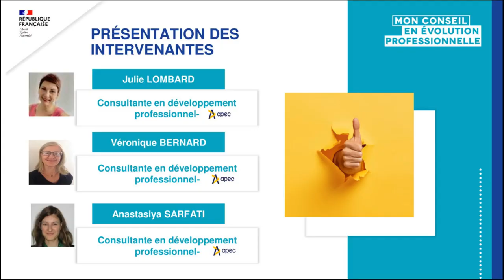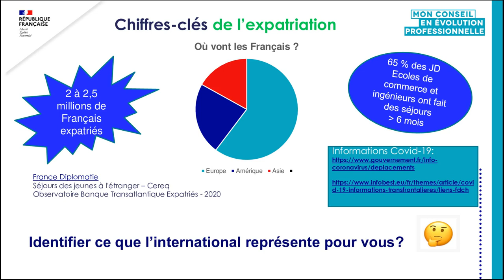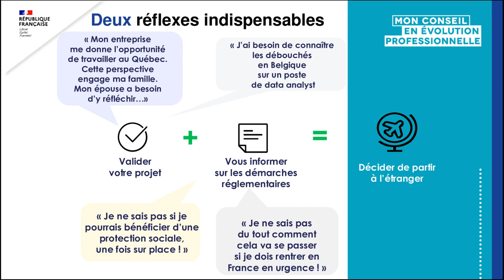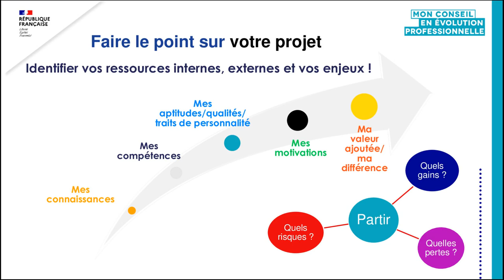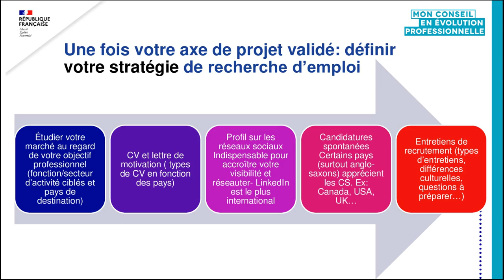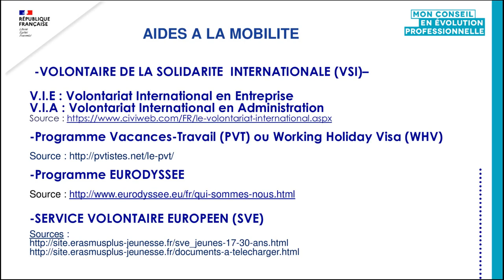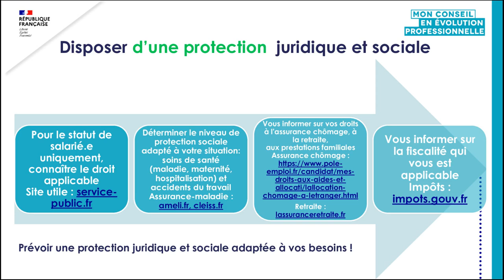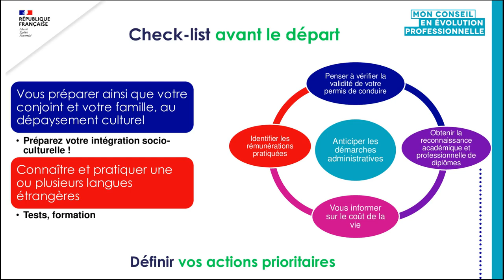Webinaire Grand Public : J’oriente ma carrière à l’international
Replay Webinaire Grand Public : J’oriente ma carrière à l’international
🎤 Julie LOMBARD - APEC - Consultante en développement professionnel
🎤 Véronique BERNARD - APEC - Consultante en développement professionnel
🎤 Anastasiya SARFATI - APEC - Consultante en développement professionnel

Du 4 au 15 octobre 2021, l'APEC, le Réseau EVA, le Groupement Evolution, BGE Guyane et Anthéa RH Corse organisent les Semaines de l'évolution professionnelle.

Au programme : plus de 100 webinaires animés par des experts avec lesquels vous pourrez interagir pour leur poser toutes vos questions. Entièrement gratuites, les visioconférences sont accessibles quels que soient votre âge, votre niveau de formation, votre statut, votre fonction ou votre domaine d'activité ainsi qu'aux entreprises.